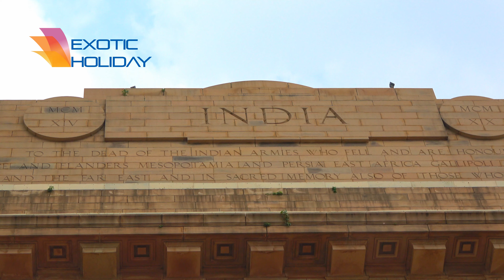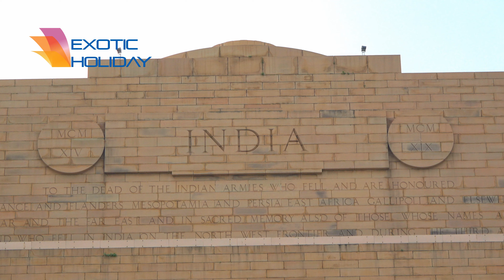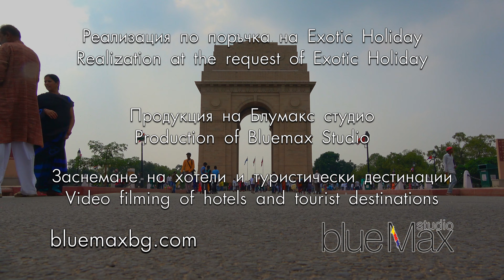India Gate, Delhi, India travel guide 4K bluemaxbg.com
Заснемане на хотели и туристически дестинации от Блумакс студио. Production of Bluemax Studio.India Gate, Delhi, India travel guide 4K